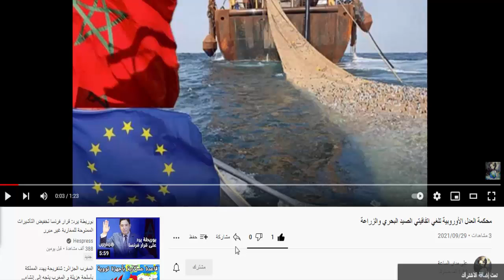ركل شرطية للرافضين لفرض "جواز التلقيح